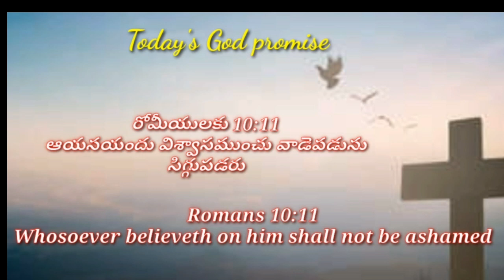Today's God promise & Daily devotion|Today God's promise 13-01-23|Dailybread @CHRIST RESTORES LIFE